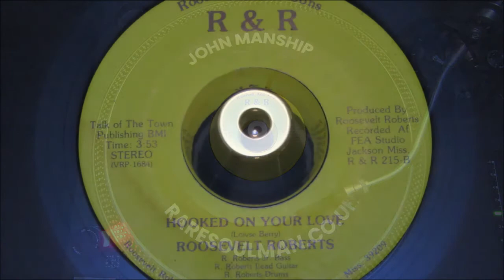Roosevelt Roberts - Hooked On Your Love - R&R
The PONDS
17 Melton Road
Waltham on the Wolds
Melton Mowbray
LE14 4AJ
UK

Telephone Orders